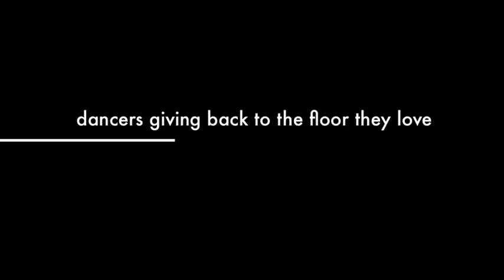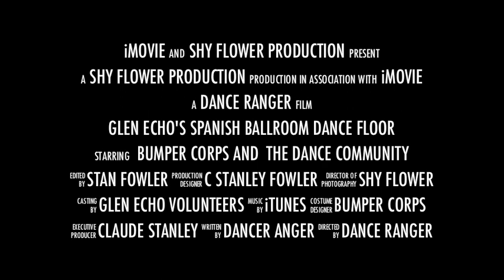Spanish Ballroom Floor Repair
A trailer about volunteer initiated floor repair techniques used on the famous dance floor at Glen Echo Park's Spanish Garden Ballroom.